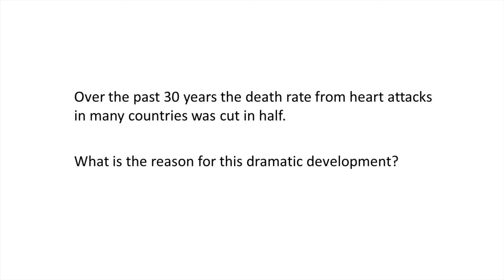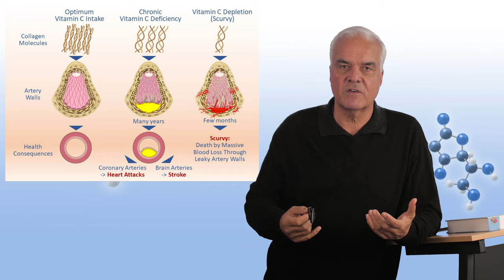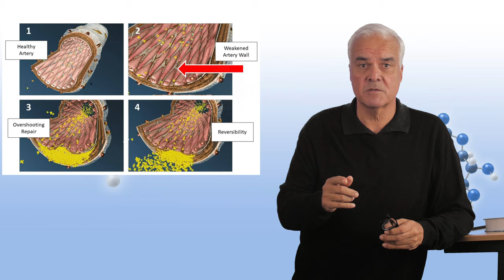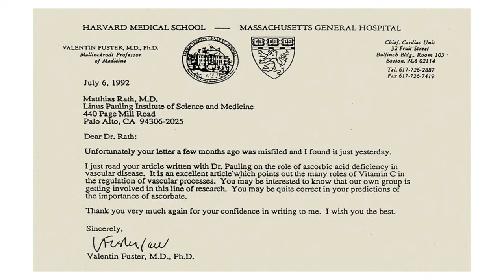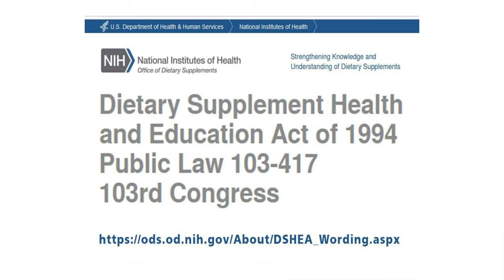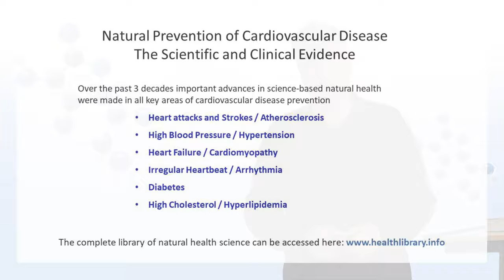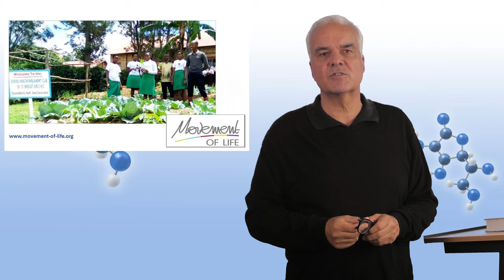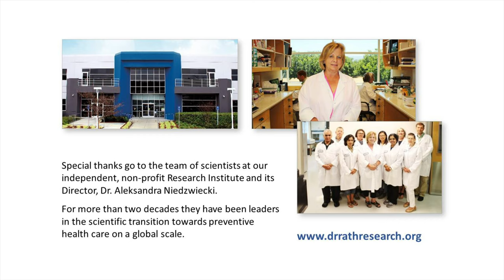Cutting the death rate from heart attacks in half, in just one generation - Dr. Rath interview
How to activate or change the subtitles
1. You can turn on subtitles by clicking the CC icon at the bottom of a YouTube video. A red line will appear under the icon when closed captions have been enabled. Turn on subtitles by pressing the CC icon.
2. You can also change the language by clicking the gear icon. If subtitles are available for a video, a choice of generated captions and other formats will be available here (Subtitles / CC).

In this video interview Dr. Matthias Rath describes how, over the past 30 years, the death rate from heart attacks has fallen dramatically in many countries. In some places, such as Germany, the number of deaths has been cut in half. In the Netherlands, it has plummeted by two thirds. As a result, tens of millions of lives worldwide have been saved. In this important interview, Dr. Rath explains the reasons behind this dramatic development and describes how the goal of eliminating heart disease as a major cause of death and disability is now in sight.

Video title: Cutting the death rate from heart attacks in half - in just one generation - Interview Dr. Rath

Chapters:
0:00 Over the past 30 years the death rate from heart attacks in many countries was cut in half. What is the reason for this dramatic development?
1:33 With so many other health concerns in the world, why do you think the prevention of cardiovascular disease should be given a priority in global healthcare?
3:22 Tell us about Dr. Pauling. How did you come to work with him?
4:40 What was the significance of the discoveries you published with Linus Pauling?
8:20 How have these discoveries been influencing our understanding of cardiovascular disease?
14:55 What you are saying is that high cholesterol levels are not the main cause for heart attacks and strokes, but rather vitamin deficiency is?
18:45 How did the international community of cardiologists react to your discoveries?
20:31 You also issued a call, together with Dr. Pauling, for an international effort towards the control of cardiovascular disease.
22:57 What happened with this effort?
30:51 Did this explosion of knowledge about the beneficial role of certain vitamins actually help to reduce heart attacks and strokes in the world?
35:06 Why do you think there is some reluctance in accepting this logical understanding by the medical community?
37:09 What you are really advocating is a public health program focusing on prevention. What does the World Health Organization say about such a preventive public health program?
38:17 What role does public health education play on the way to preventive health care?
40:29 Recently you raised your voice about the pharmaceutical investment business and its threat to world peace. What is the background of your warning?
43:52 Are you saying that the build-up of preventive health care is a contribution to world peace?